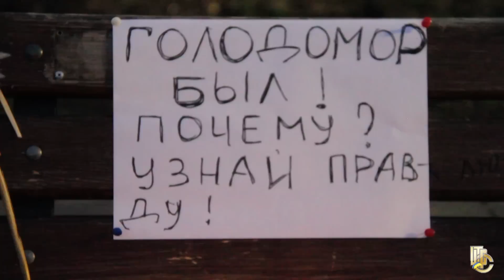У Слов'янську вшанували жертв Голодомору